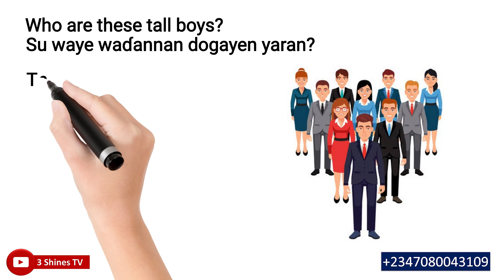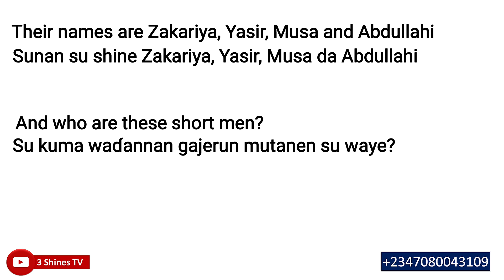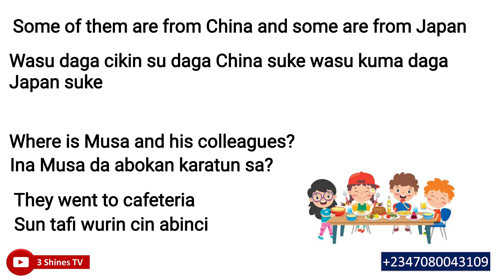Koyon Turanci 41 - Learn Hausa and English with ease.